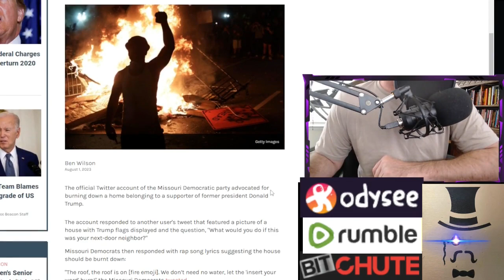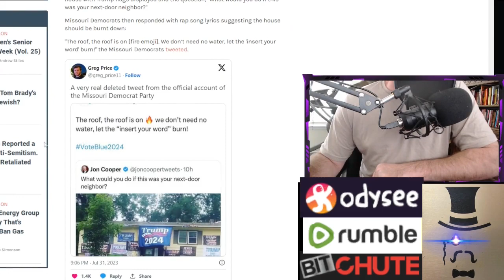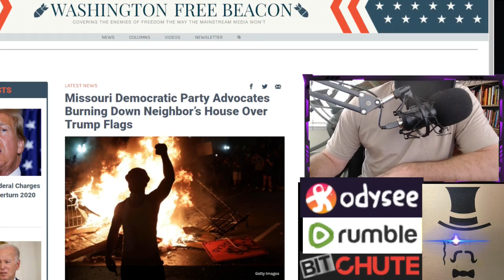They Want to Do WHAT to Your Home? || Do Not Trust These People